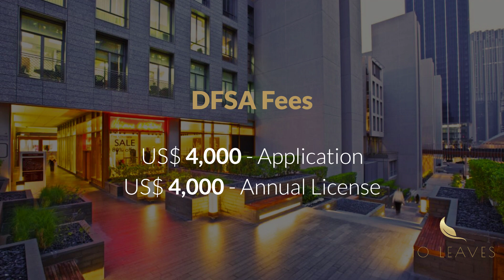Representative Office License in the DIFC - 10 Leaves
Watch This 10 Leaves Video Which Gives Latest Information On Representative Office License In The DIFC.

The financial services industry is growing at a rapid pace in the MENA region. The Dubai International Financial Centre, or DIFC, is at the forefront of this change. Ranked among the top 10 onshore financial centres worldwide, the DIFC is arguably the place to be for financial service companies looking at targeting not just the UAE, but the whole MENA region. Setting up a representative office in DIFC is one of the ways of testing the waters, before deciding on taking on a full-fledged license.